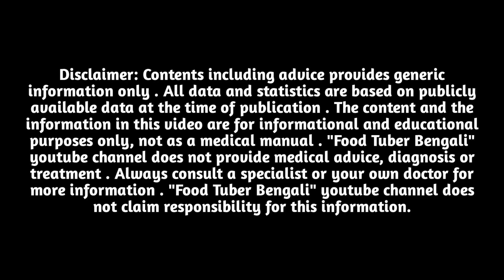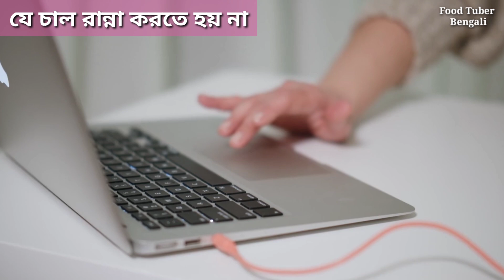যে চাল রান্না করতে হয় না । Food Tuber Bengali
যে চাল রান্না করতে হয় না

বাজার থেকে চাল কিনে একটি পাত্রে রাখলেন আর কিছু সময় পর দেখলেন চাল থেকে এমনিতেই ভাত হয়ে গেছে | এমনই একটি ম্যাজিক্যাল ক্ষমতা আছে আসামের একটি বিশেষ চালে - চালটির নাম বোকা সাউল বা বোকা চাল | এই রকম ম্যাজিকাল ক্ষমতার জন্যই চালটিকে Magic Rice ও বলা হয় |

তবে প্রথম ম্যাজিক দেখায় সতেরোশ শতকে আসামের অহম সেনারা | অহম সেনাদের সাথে মুঘল সেনাদের দীর্ঘদিন লড়াই চলে | অহমদের সাথে মুঘলরা যে কারনগুলির জন্য যুদ্ধে এটে উঠতে পারছিল তার মধ্যে একটি ছিল - অহম সেনাদের রান্না বান্নার দরকার পরছিল না  কারন তারা সাথে ছিল বস্তা বস্তা বোকা সাউল , খাওয়ার আগে পাত্রে চাল ঢেলে নিলেই ভাত হয়ে যেত |

বর্তমান সময়ে আসামের সমতলভূমির গরীব কৃষকেরাই মূলত বোকা চাল খেয়ে থাকে | বোকা চাল ঠান্ডা জলে ঘন্টা খানেক ভিজিয়ে রাখলেই ভাত হয়ে যায় , এর জন্য কোন রকম রান্নার দরকার হয় না | মানে বোকা চাল খেলে গ্যাসের দাম যতোই বাড়ুক আপনার কোন সমস্যা নেই | ঠিক এইজন্যই হয়তো আসামের গরীব কৃষকদের কাছে এই চাল এতটা জনপ্রিয় | আর একটা কারন হলো মাঠে কাজ করার মাঝে খুব সহজেই এই চালের ভাত খাওয়া যায় | কৃষকরা মূলত বোকা চাল দুধ দই কলা গুড় সহযোগে খেয়ে থাকেন |

2016 তে এই চালের বিশেষত্বের জন্য GI Tag এর আবেদন করে আসামের দুটি সংস্থা | ২০১৮ তে ভারত সরকারের পক্ষ থেকে বোকা সাউলকে GI Tag দেওয়া হয় - সেই থেকে বোকা সাউল জনপ্রিয় হতে থাকে |

তবে বোকা সাউল জনপ্রিয় হওয়ার আরো কতগুলি কারন আছে -

১) আসামের গৌহাটি বিশ্ববিদ্যালয়ের দাবি , বোকা চালে ১০.৬০% ফাইবার থাকে | গৌহাটি বিশ্ববিদ্যালয়ের দাবি যদি সত্যি হয় এতো বেশি ফাইবার আপনি আর কোন চালে পাবেন না | তাই ভবিষ্যতে ওবেসিটি,  ডায়াবেটিস , হাই কোলেস্টেরল, পরিপাকন্ত্রের সমস্যা প্রতিরোধ ও নিয়ন্ত্রণ বোকা চালের ব্যবহারের সম্ভাবনা প্রবল |

২) যেহেতু বোকা চাল রান্না করতে হয় না , তাই দূর্গম অঞ্চলে সেনাবাহিনীতে বা যুদ্ধের সময় বোকা চাল ব্যবহার করা যেতে পারে |

৩) বন্যা , ভূমিকম্প , সাইকোলন, সুনিমার মতো প্রাকৃতি বিপর্যয়ে বোকা চালকে ব্যবহার করা যেতে পারে |

বোকা চালকে ভারতের নিজস্ব Instance Rice বলতে পারেন | কর্মব্যস্ত যুগে তাই বোকা চালের জনপ্রিয়তার সম্ভাবনা প্রবল |

সাথে থাকুন , সুস্থ থাকুন |

Food Tuber Bengali